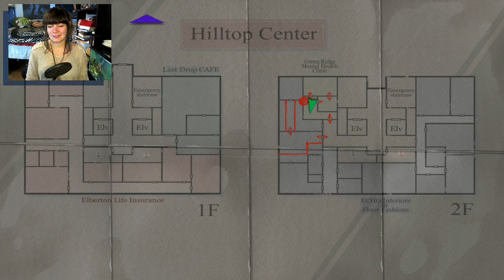Silent Hill 3 | 05 | RIP!